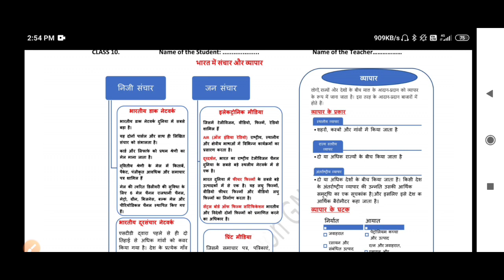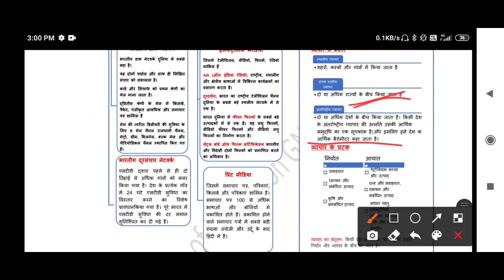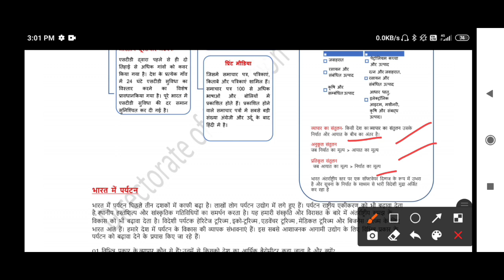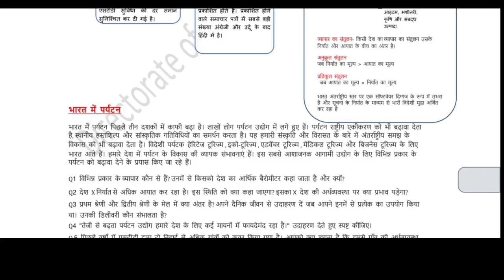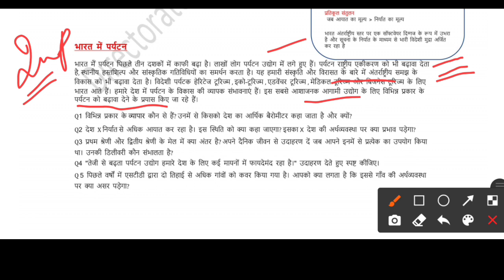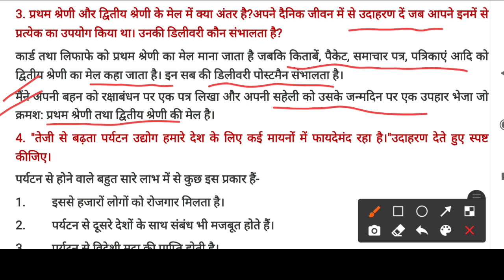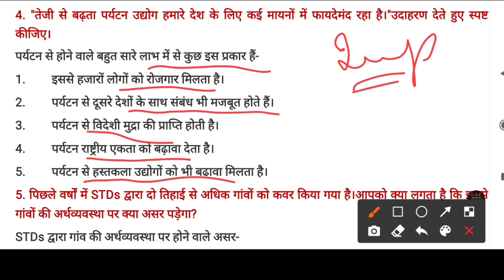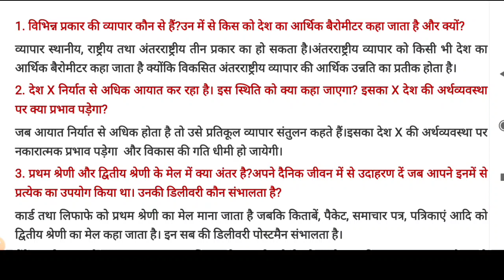Class 10 SSt Worksheet 42 | Hindi Medium || Worksheet 42 Class 10 Social Science ||10 October 2020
Class 10 SSt Worksheet 42 Hindi Medium | Worksheet 42 Class 10 Social Science 10 October Worksheet 42

Delhi Govt (Directorate of Education, GNCT delhi worksheet), स्कूल ने बच्चों को ये वर्कशीट करने के लिए दी है। बच्चों आप ये वर्कशीट ऐसे भर सकते है। जब भी स्कूल खुलेंगे , ये चेक की जाएंगी, अब आपको वर्कशीट के जरिये पढ़ाया जाएगा। इस से आपको सीखने में आसानी होगी। अगर आपको कहीं प्रॉब्लम आती है तो कमेंट कर के पूछ सकते है। आपके हर सवाल का जवाब दिया जाएगा।